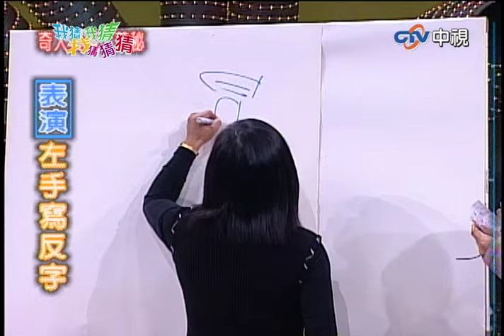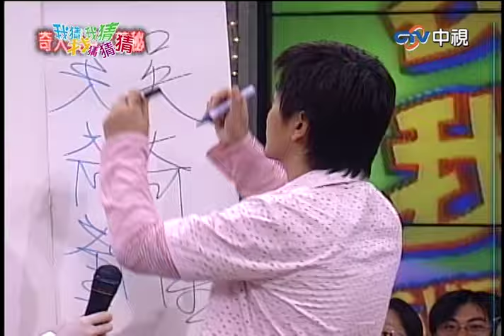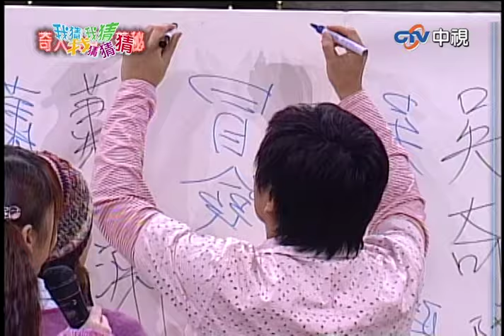好久不見的吳奇隆來啦！ 阿弟仔獲欺負憲哥的獨家機會？【我猜我猜我猜猜猜】EP325精華| 吳宗憲、楊丞琳、柳翰雅、許瑋倫、林韋君、吳奇隆、蕭瀟、阿弟仔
好久不見的吳奇隆來啦！　阿弟仔獲欺負憲哥的獨家機會？